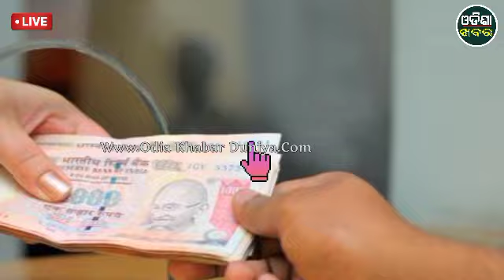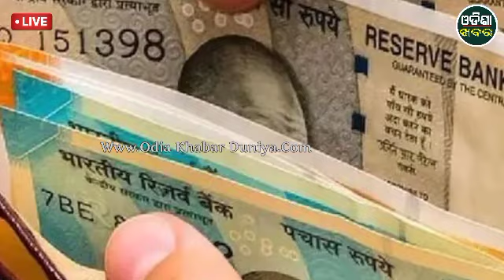Lakhpati Didi Scheme; ମହିଳାଙ୍କୁ ମିଳିବ ୫ ଲକ୍ଷ ଟଙ୍କା: ଲକ୍ଷପତି ହେବାର ସୁଯୋଗ ଦେଉଛନ୍ତି ସରକାର ।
Odia Khabar Duniya is Odisha's leading 24x7 news and current affairsYoulube channel from Best News Channel of Odisha. Odisha's largestmedia house that also publishes dailų. Odia Shikhya is one of theOdisha's leading news channel. Please follow up page to watch live andbreakinq news with latest videos added every hour.

Odia Khabar Duniya ଓଡ଼ିଶା ର ନାମୀ ଦାମୀ ନ୍ୟୁଜ୍ ଚ୍ୟାନେଲ ମାନଙ୍କ ମଧ୍ୟରୁ ଗୋଟିଏ। ଓଡ଼ିଶା ତଥା ଦେଶ ବିଦେଶର ଛୋଟ ମୋଟ ଖବର ଆପଣ ମାନେ ଏହି ଚ୍ୟାନେଲ ମାଧ୍ୟମରେ ପାଇ ପାରିବେ।

DAILY ODIA NEWS UPDATE

Anganwadi Workers Protest Demanding Over Various Issue Report 26 October || Odisha Khabar
Anganwadi Workers Protest,anganbadinews

THIS VIDEO IS ONLY FOR EDUCATIONAL PORPOSE AND NEWS PORPOSE 🙏